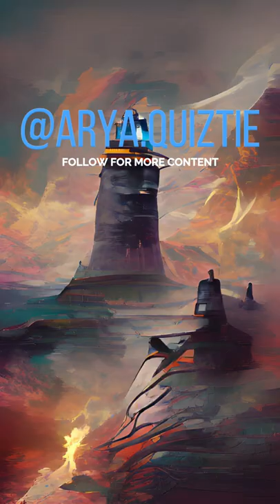ANUNNAKI LIGHTHOUSE • Visit my profile to see more compilations • Subscribe & Follow for more ... •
anunnaki trailer
anunnaki movie
anunnaki tagalog
anunnaki full movie sub indo
anunnaki meditation music
anunnaki board game
anunnakis documental completo history channel español
anunnaki music
anunnaki forgotten tales
anunnakis laura egiptologia
anunnakiler
anunnaki gods and goddesses
anunnaki donny arcade
anunnaki full movie trailer
anunnaki book
anunnaki flow
anunnaki rap
anunnaki song
anunnaki exodus
anunnaki jeanne
anunnaki kaalaman
anunnaki 7
anunnaki 02
anunnaki part 8
anunnaki 2018 trailer
anunnaki que son
anunnaki ustaz auni
anunnaki type beat
anunnaki malayalam explanation
anunnaki cine sunt
anunnaki nascar aloe
anunnaki zodiaco rdk
anunnaki graham hancock
anunnaki hirotada radifan
anunnaki light language
anunnaki whatsapp status
anunnaki cap 6
anunnaki viper tv
anunnaki in spanish
anunnaki alur cerita film
anunnaki tagalog part 4
anunnaki cerita
anunnaki game
anunnaki series
anunnaki origin capitulo 7
anunnaki kaleidoscope
anunnaki meditation
anunnaki band
anunnaki urdu
anunnaki debate
anunnaki audiobook
anunnaki records
anunnaki writing
anunnaki zecharia
anunnaki instrumental
anunnaki 00
anunnaki trailer 2017
anunnaki dawn of the gods
anunnaki primeira tabuleta
anunnaki part 1 tamil pokkisham
anunnaki que es
anunnaki nia tv
jovanka jolic anunnaki
anunnaki learning express
anunnaki md 4030
anunnaki vs depredador
anunnaki ep 1
anunnaki 2017 alur cerita
anunnaki tagalog part 8
anunnaki 2018
anunnaki ravana
anunnaki origin ep 7
anunnaki tattoo
anunnaki animated
anunnaki watches
anunnaki znacenje
anunnaki mesopotamia
anunnaki gods list
anunnaki sub indo
anunnaki nessie judge
anunnaki full movie en español
anunnaki kerul series
anunnaki quienes son
anunnaki bad bunny
anunnaki in malayalam
anunnaki union swgoh
anunnaki lucas inutilismo
anunnaki 7 tablets of creation
anunnaki cz dabing
anunnaki vs bible
anunnaki ep 2
anunnaki film completo italiano
anunnaki review
anunnaki 2005
anunnaki nia
anunnaki english
anunnaki na rubu znanosti
anunnaki o filme dublado
anunnaki prayer
anunnaki sumeria
anunnaki warrior
anunnaki audiolibro
anunnaki movie netflix
anunnaki vald lyrics
anunnaki documentary tagalog
anunnaki tamil pokkisham
anunnaki part 2 tamil pokkisham
anunnaki in telugu
anunnaki balkan info
anunnaki guru gembul
anunnaki kamar jeri
anunnaki leiti sene
anunnaki og strain
anunnaki tamil
anunnaki a quarta tabuleta
anunnaki full movie subs
anunnaki tagalog part 7
zhanna anunnaki en español
anunnaki gods
anunnaki 7 wonders of the world
anunnaki lyrics
anunnaki wars
anunnaki india
anunnaki nanna
anunnaki shorts
rufus anunnaki
anunnaki deutsch
anunnaki reaction
anunnaki zwiastun
anunnaki og
anunnaki dawn of the gods board game
anunnaki 2018 wiki
anunnaki 7 tabuleta
anunnaki cones found in egypt
anunnaki beypore sultan
anunnaki ab soul
anunnaki ep 4
anunnaki a quinta tabuleta
anunnaki movie sub indo
anunnaki vald lyrics english
anunnaki indonesia
urbano anunnaki
anunnaki documentary
anunnaki juego de mesa
anunnaki ank
anunnaki janna
anunnaki nedir
anunnaki origen
anunnaki piano
anunnaki gameplay
anunnaki verhaal
anunnaki review film
anunnaki full movie sub indonesia
anunnaki part 3 tamil pokkisham
anunnaki music video
zimzajaib anunnaki reborn
anunnaki evad pup
anunnaki wrist watch
anunnaki belgesel türkçe
anunnaki sümer tabletleri
annunaki ep 6
anunnaki 2018 sub indo
anunnaki tagalog part 3
anunnaki full movie sub español
anunnaki beat
anunnaki nonton
anunnaki art
anunnaki shqip
anunnaki tarot
anunnaki meaning
anunnaki uitgelegd
anunnaki in tamil
1anunnaki ustaz auni
anunnaki wikipedia español
anunnaki vald signification
anunnaki ravana research
anunnaki dokument cz
anunnaki ep 3
anunnaki alur nessie judge
anunnaki tagalog part 2
anunnaki o que é
anunnaki god in hindi
anunnaki part 12 tamil pokkisham
anunnaki full movie greek subs 2006
anunnaki telugu
anunnaki dance
người anunnaki
anunnaki morttagua
anunnaki original
trailer anunnaki 2005
recep uzuner anunnaki
anunnaki aurel val
kdo jsou anunnaki
alba weinman anunnaki
anunnaki svet tajni
venom anunnaki legacy
anunnaki in romana
anunnaki film sub indo
anunnaki part 4 tamil pokkisham
anunnaki alur
anunnaki 2006
anunnaki fox
anunnaki iq7
jehova anunnaki
anunnaki voyager
one anunnaki trailer
anunnaki madan gowri
anunnaki phoenix rdc
anunnaki sahil adeem
infinite waters anunnaki
1 anunnaki nessie judge
anunnaki tagalog part 1
recep uzuner anunnaki reborn 1
anunnaki adalah
anunnaki scene
anunnaki nightcore
anunnaki sinhala
anunnaki spoiler
anunnaki temples
anunnaki part 12
anunnaki alur cerita
anunnaki movie español
anunnaki sub indonesia
anunnaki tamil review
vald anunnaki paroles
cara nonton anunnaki
urbano anunnaki vengo
anunnaki kod 2022
new anunnaki ark
anunnaki mata ketiga